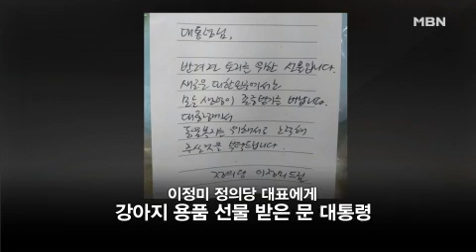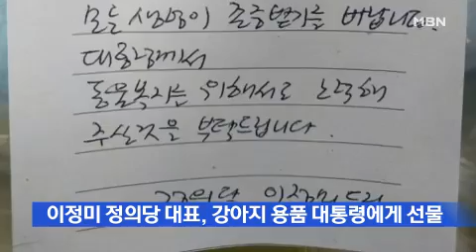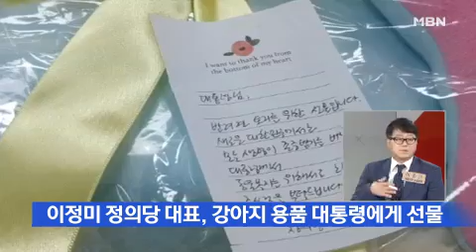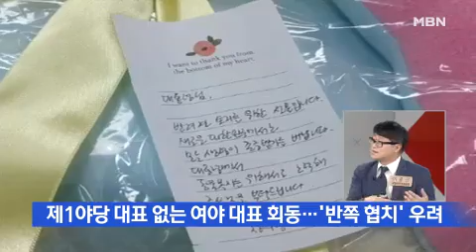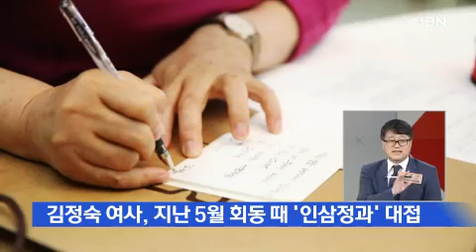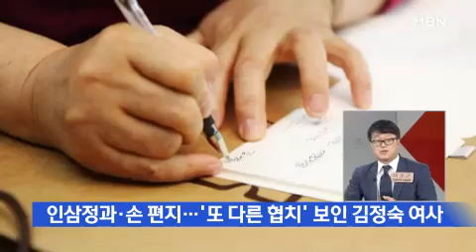100대 국정과제 정책콘서트 / 문재인 대통령이 향후 5년간 국정운영 관련해서 오늘 직접!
문재인 대통령이 향후 5년간 국정운영 관련해서 오늘 직접!
'국정운영 5개년 계획'을 발표하는데요.
이와 관련해서 이종근 데일리안 논설실장, 허성무 경남대 초빙교수 두 분과 함께 집중적으로 얘기 나눠보겠습니다.